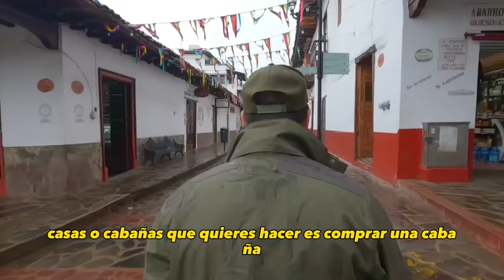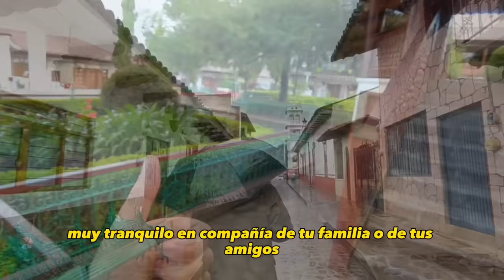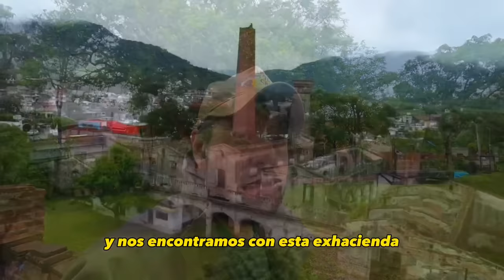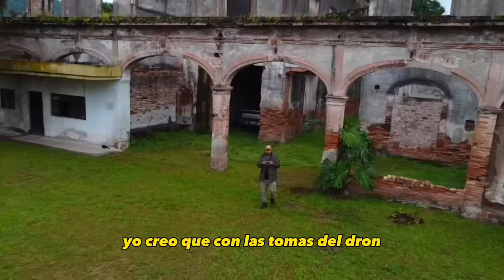🇲🇽 El Pueblo más CARO de México y No Parece México